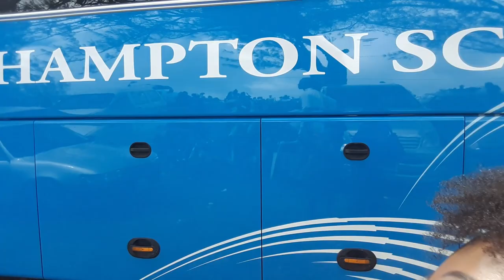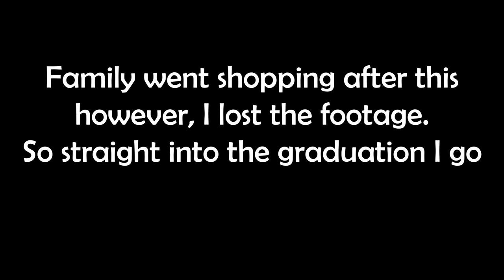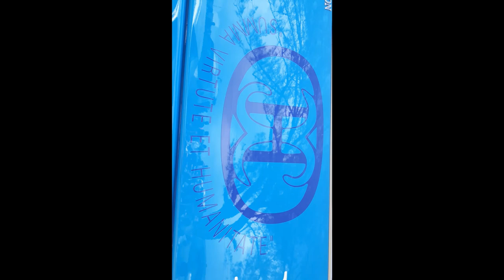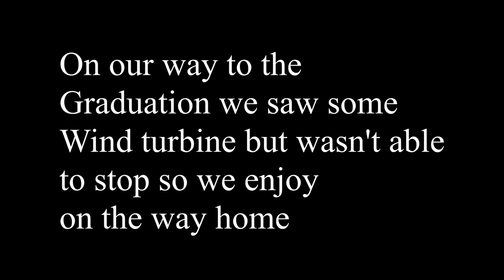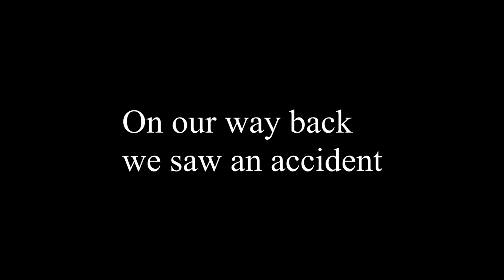Hampton School Graduation/Vlog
Congrats to my darling cousin on her graduation, I wish you all the best on your next chapter.
Here is to another vlog, I went to graduation in St. Elizabeth, enjoyed some IPO's (think that's what they are called) and act a little crazy after lol.

Have fun watching our madness
Sanshegay Peart is an Osteogenesis Imperfecta (otherwise known as Brittle Bone or OI), patient, she is a Jamaican girl who is all about enjoying life. She recently shared her Osteogenesis Imperfecta story with Jamaica and by extension the world, now she is sharing her everyday life with you.